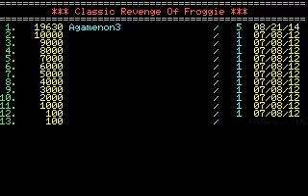REVENGE OF FROGGIE (PC VGA)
EDITOR: PLBM GAMES
DESARROLLADOR: KURT W. DEKKER
AÑO: 1995, 2004
GÉNERO: ARCADE (FROGGER CLONE)
SISTEMA: PC VGA
S.O.: MS-DOS